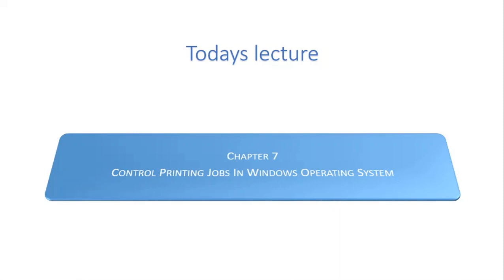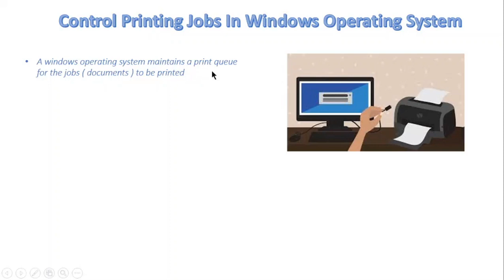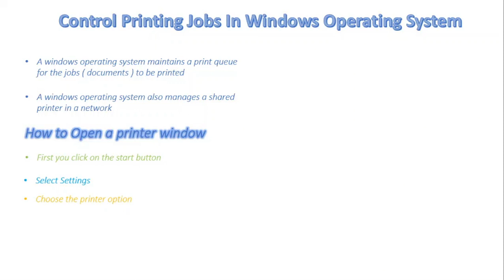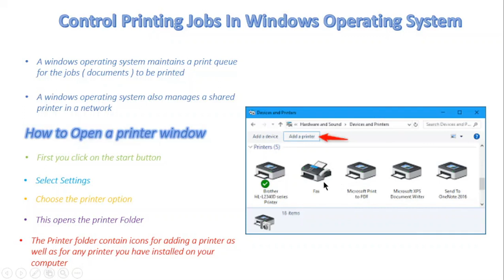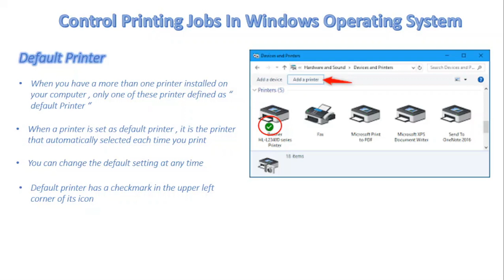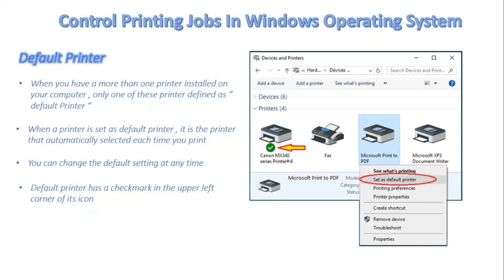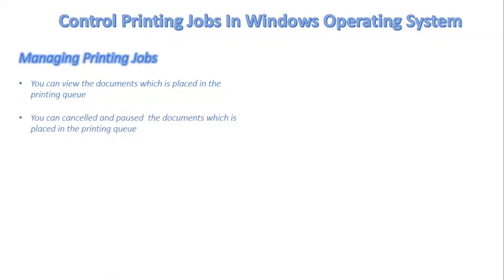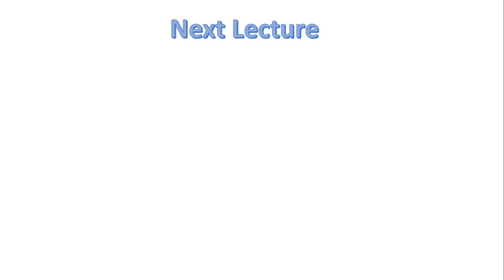FSc Computer Science Book 1, CH 7, LEC 111: Control Printing Jobs In WOS ( theory + practical )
In this video, we will discuss
- Control printing jobs in windows operating system
- Theory + Practical